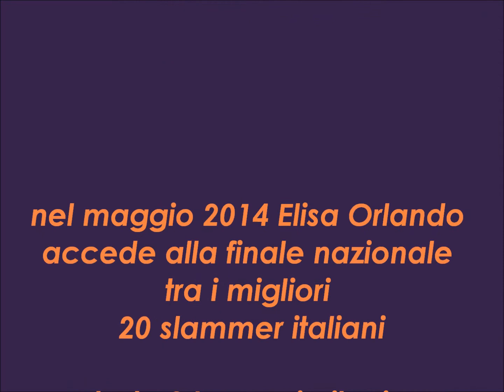Elisa Orlando - slammer più acclamata de EXPOETRYSLAM abrigliasciolta 2013-2014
expoetryslam abrigliasciolta

performance di Elisa Orlando slammer più acclamata della stagione 2013/2014, finalista lombarda e nazionale
LIPS

ALOUD FROM POETS abrigliasciolta
direzione artistica ed editoriale ombretta diaferia

riprese Michele Orlandi
video editing ombretta diaferia

La giovanissima poetessa saronnese, dopo l'affermazione come slammer, ha debuttato come eMCee il 24 maggio durante il primo EXPOETRYSLAM abrigliasciolta 2014/2015 in notturna sul lago di Luino affiancata da Davide Scarty DOC Passoni.

Elisa Orlando è stata anche l'eccezionale eMCee della IV selezione 2014/2015 expoetryslam abrigliasciolta Varese
mercoledì 12 novembre 2014 @ Twiggy

expoetryslam abrigliasciolta è una sfida in versi tra slammer, poeti e rapper, affidata a maestri di cerimonia (eMCee) che coinvolgono direttamente il pubblico in una forma performativa di altissima partecipazione, secondo la formula lanciata da Marc Kelly Smith a Chicago nel 1987.

La sfida tra slammer, poeti e rapper è misurata direttamente dal voto del pubblico e godrà di un eMCee d'eccezione, al femminile come d'abitudine negli EXPOETRYSLAM abrigliasciolta.

Elisa Orlando “arbitrerà” il duello all'ultimo verso dall'alto delle sue leggendarie danze: il pubblico e gli sfidanti voleranno sulle sue parole danzanti, che scandiranno ogni momento dello slam.

Per partecipare come slammer alla sfida EXPOETRYSLAM abrigliasciolta 2014/2015 basta iscriversi sottoponendo 3 testi di massimo 3 minuti l'uno ed una breve biografia entro il 5 novembre all'indirizzo .

Lo slammer più acclamato dal pubblicoaccederà di diritto alla finale EXPOETRYSLAM abrigliasciolta (Varese marzo 2014), valida per le semifinali lombarde LIPS, Lega Italiana Poetry Slam.

REGOLAMENTO EXPOETRYSLAM abrigliasciolta 2014/2015

1. max 10 slammer accedono a selezioni EXPOETRYSLAM abrigliasciolta 2014/2015 dopo iscrizione e valutazione testi;
2. le selezioni dello slam si svolgono in due manche (a e b) con giuria di 5 collettivi popolari diversi per ogni manche, riconducibili ai tavoli della sala (10). Le giurie saranno nominate ogni serata e utilizzeranno lo stesso sistema di votazione della finale. Al termine delle selezioni, passano in finale 21.03.15 i primi classificati. Nel caso di parità tra partecipanti si procede a spareggio dai componenti delle due giurie sempre facendo riferimento alla eMCee;
3. per partecipare alle selezioni inviare a tre poesie e una bio breve. abrigliasciolta di concerto con emCee di ogni serata decideranno per l'ammissione o meno alle selezioni;
4. la sfida è divisa in selezioni ii 2 manche, a cui partecipano tutti gli slammer. Entrano in classifica per la finale i primi due di ogni serata. Ogni poeta dovrà portare almeno 3 testi;
5. ogni poeta deve presentare testi scritti di proprio pugno;
6. le poesie possono essere su qualsiasi soggetto e in qualsiasi stile;
7. i poeti provenienti dalle selezioni possono utilizzare il testo letto in selezione esclusivamente nella finalissima;
8. l'ordine di sfida della prima manche verrà estratto a sorte;
9. nella finali verrà cambiata la giuria e i poeti performeranno coerentemente alla loro posizione in classifica nella prima manche (il primo classificato leggerà in finale per primo. eMCee può scegliere di non segnalarlo al pubblico);
10. nel caso di parità di punteggi eventuali spareggi saranno votati dal pubblico;
11. tutti i collettivi di giurati saranno dotati di lavagnette per votare come segue:
• i punteggi a disposizione della giuria popolare sono da 1 a 10;
• solo in caso di spareggio finale: voto ad alzata di mano di tutto il pubblico
per decretare il vincitore;
• ogni testo dovrà avere una durata non superiore ai 3 minuti. Nei 3 minuti a disposizione si potranno leggere più testi, coerentemente con le altre regole espresse in questo regolamento. La traduzione delle poesie degli autori stranieri o italiani che usano seconda lingua non viene calcolata nei tre minuti concessi al poeta per la sua performance;
• il tempo sarà calcolato dal momento in cui il poeta prende la parola.
• non è permesso utilizzare alcuno strumento musicale o traccia musicale
preregistrata, nessun costume o oggetti di scena, compresi apparecchi
elettronici:
• nella sfida una poesia può essere usata una volta sola;
• se la performance supererà i 3 minuti saranno conteggiate penalità calcolate nel modo seguente: da 3:10.01 a 3:20 -1/2; da 3:20.01 a 3:30 - 1; da 3:30.01 a 3:40 – 1 e 1/2; da 3:40.01 a 3:50 - 2 e così via...
PER OGNI ALTRA QUESTIONE, DOVE CI FOSSERO DUBBI, GLI eMCee CON IL SUPPORTO DEL PUBBLICO FARANNO CHIAREZZA IN SALA.